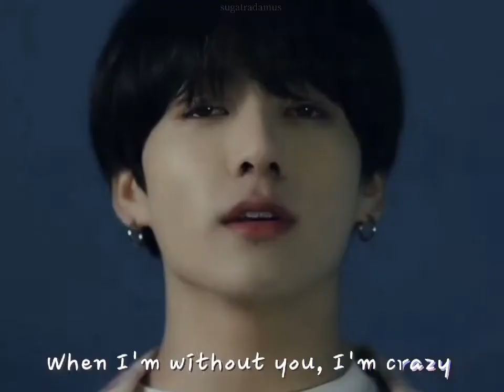My Universe 🌌 credits: @sugatradamus on Twitter